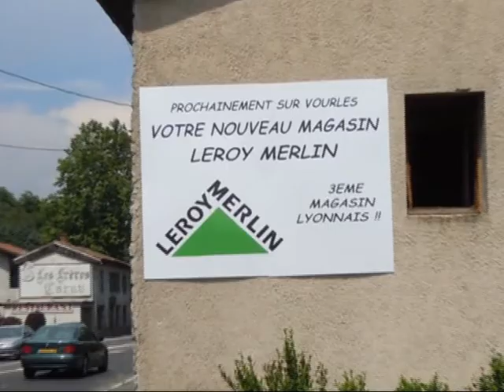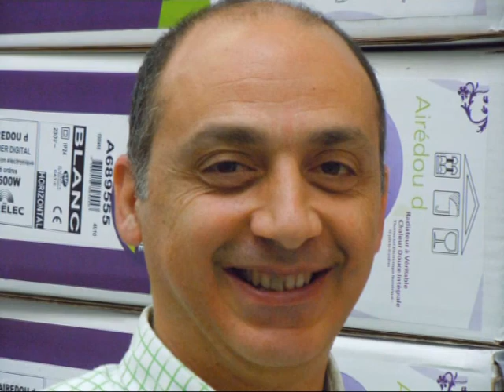LM Vourles ouverture oct2011